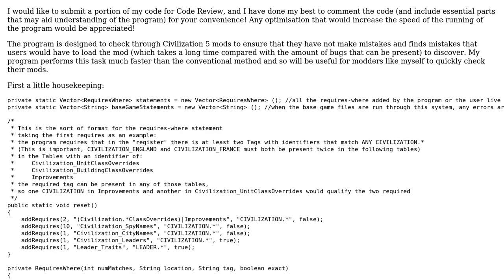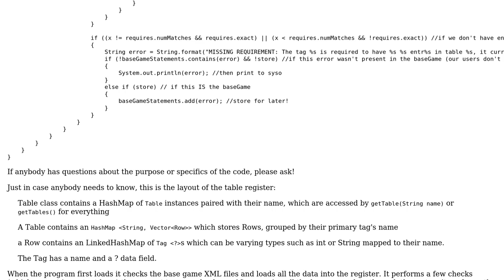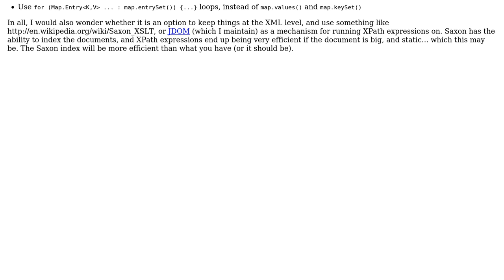Code Review: Civilization 5 mod validator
With thanks & praise to God, and with thanks to the many people who have made this project possible! You are responsible for your own actions.